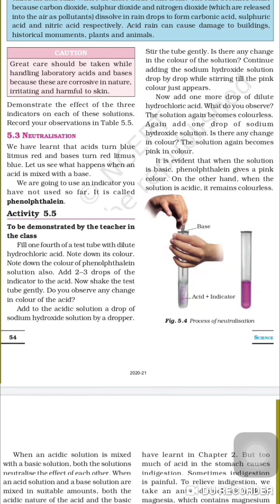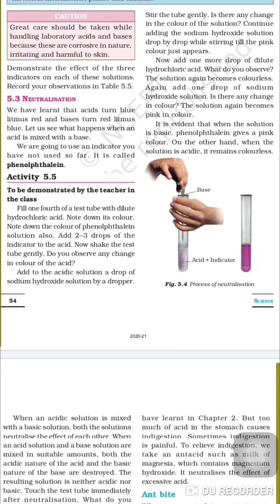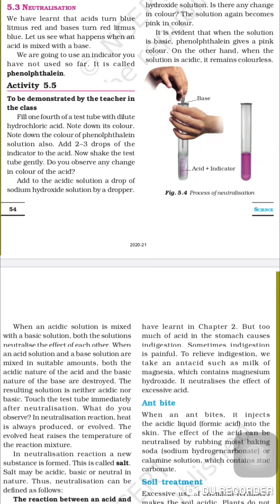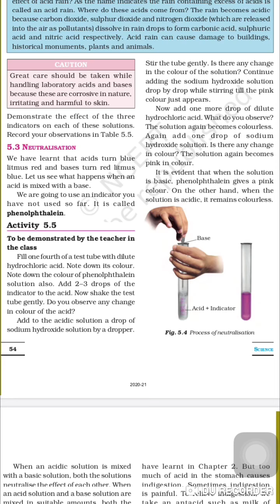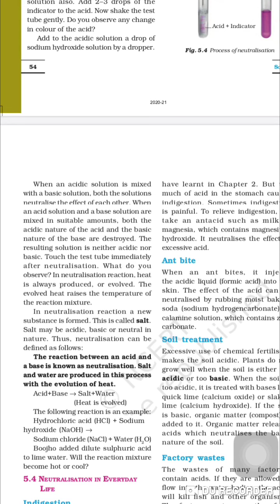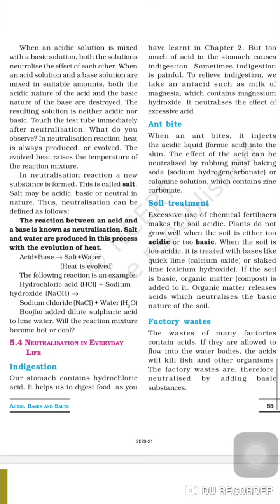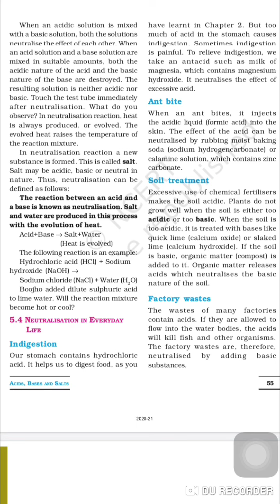Neutralisation Class 7th Gen Science